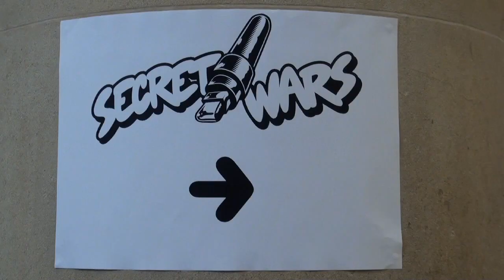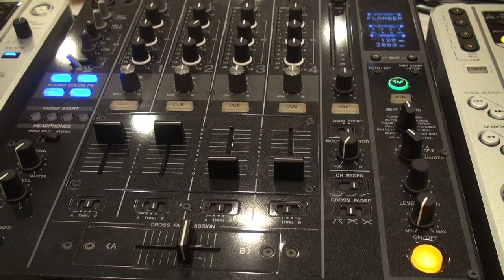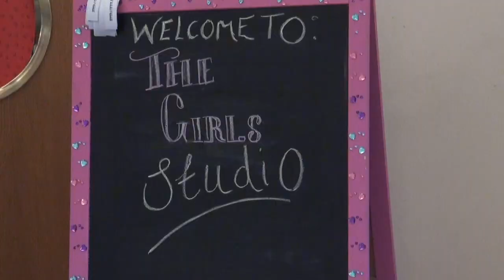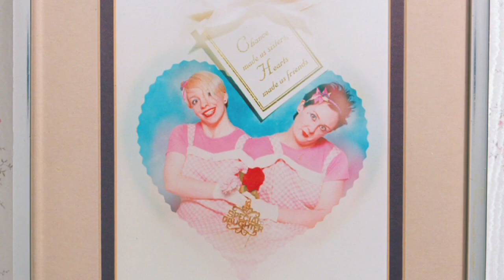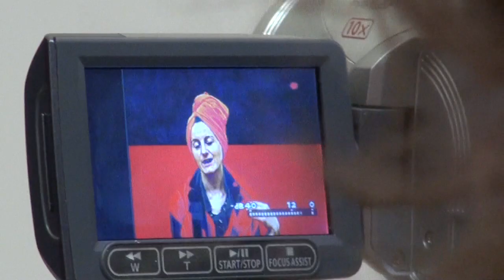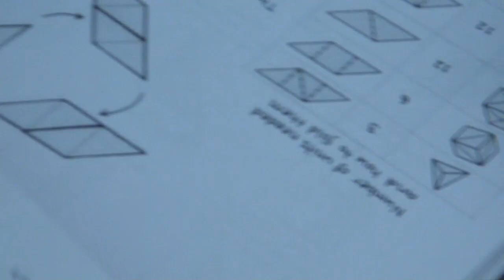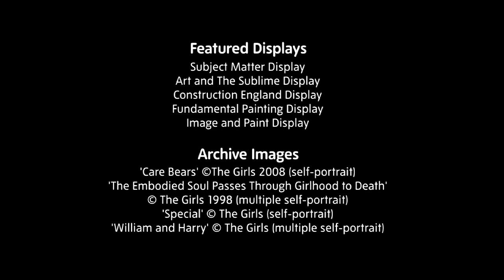Loud Tate 2010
Short film documenting the Loud Tate event at Tate Britain in Summer 2010. With workshops from Print Club London and Rinse FM, Secret Wars live, and performances from Ramadanman and Ebony Bones. This film was shot by members of Tate Forum, the Loud Tate's youth group under supervision from Chocolate Films, and edited by Chocolate Films.